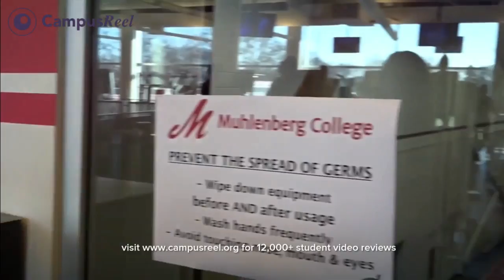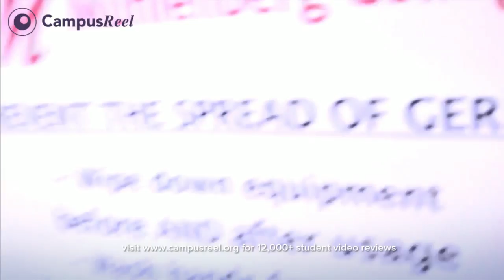A Day in my Life | Muhlenberg College 2019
Spend a day in my life at Muhlenberg College